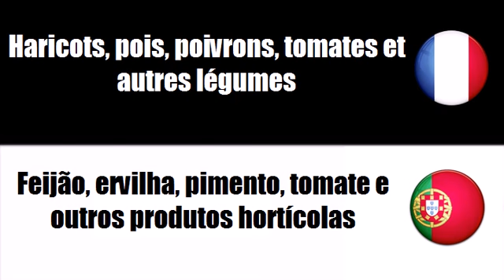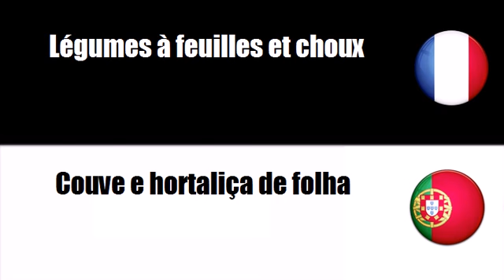Aprenda francês = Produtos hortícolas transformados